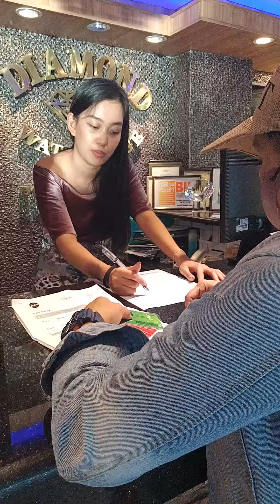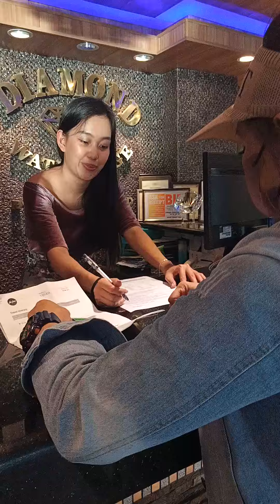Check in @Diamond hotel Boracay station 1